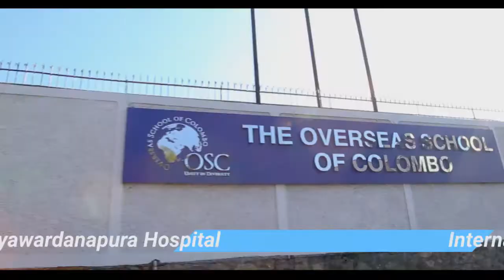Sanasro Residencies - walk through